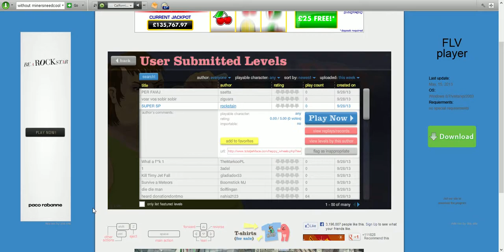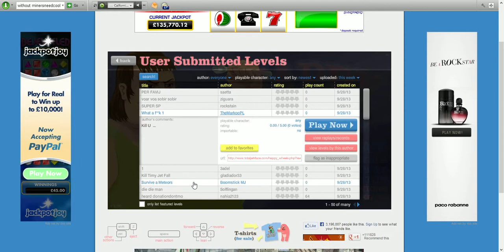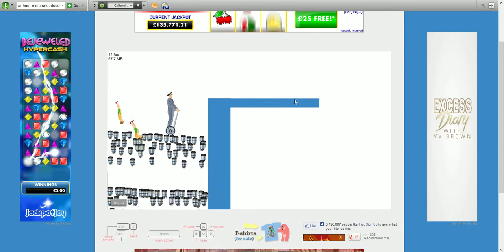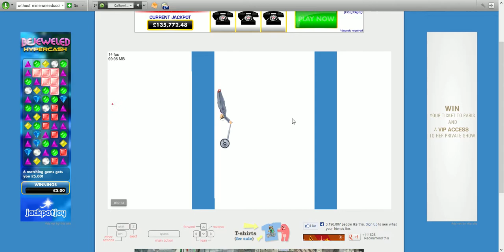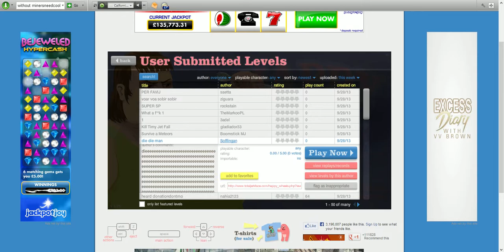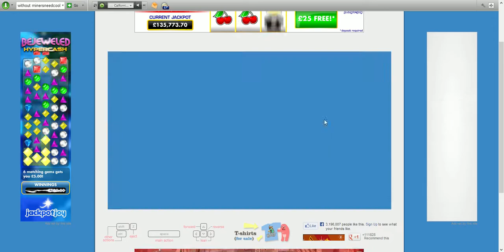CR4Z3C0D Playing Happy Wheels Episode1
Just Me Playing Happy Wheels!